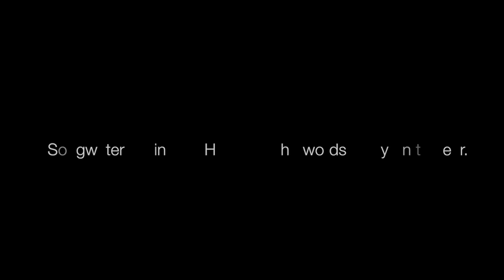Katie Blount - The Artist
Album 'Dark Water' Out Now!